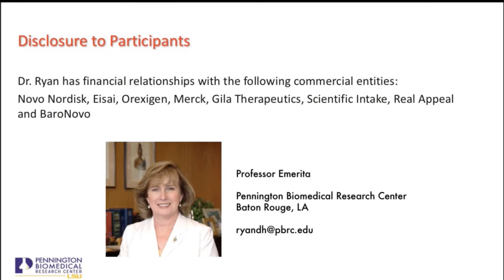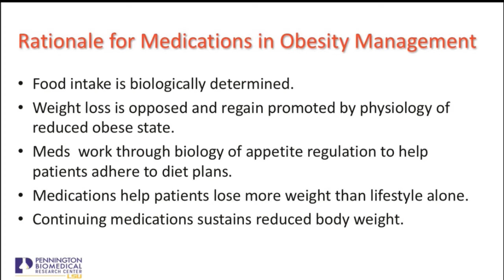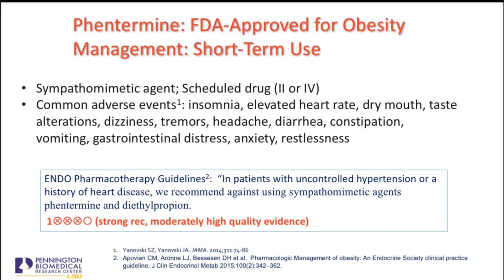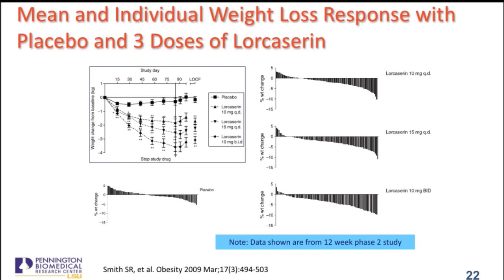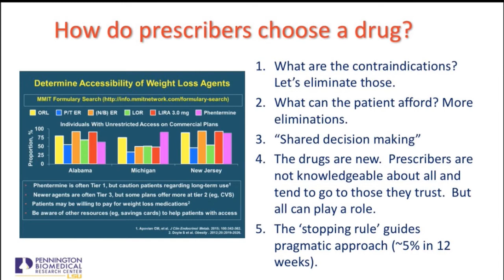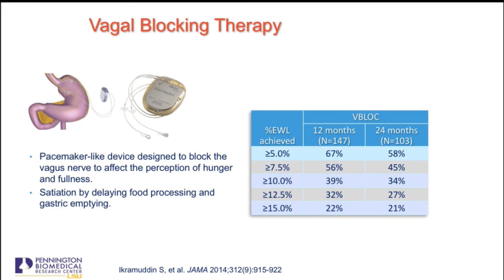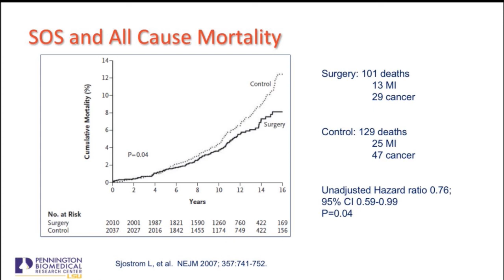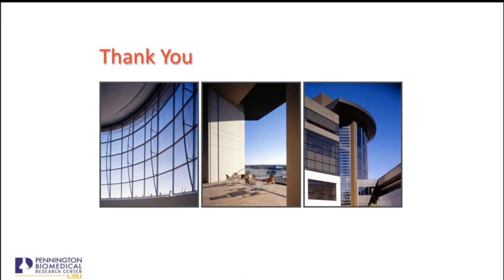2017: Medical Management of the Patient with Obesity: Using Drugs, Devices, & Surgery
Presented by Donna Ryan, MD